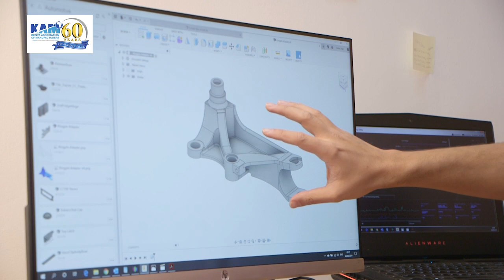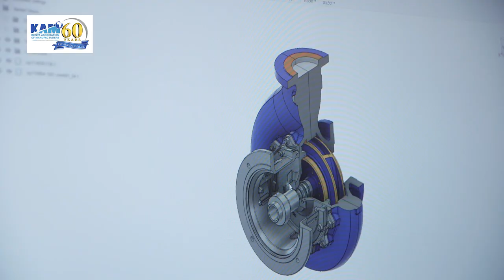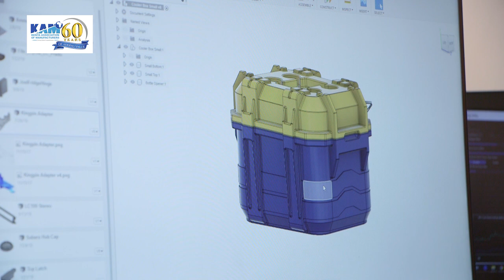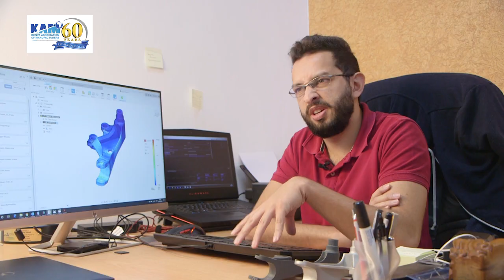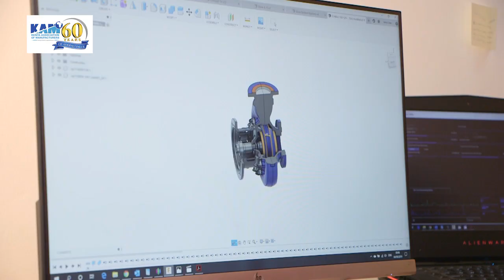Mehul Shah Ultrared Technologies Director - KAM LIVE (Innovators)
Learn about how PET recycled material is being used  in 3D printing